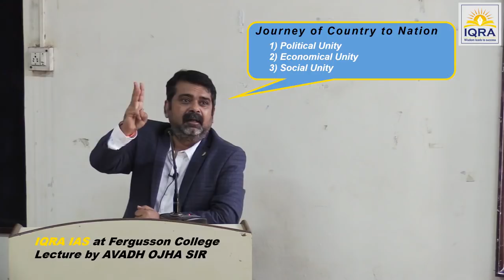Ojha Sir lecture at Fergusson College in association with IQRA IAS PUNE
Avadh Ojha sir announcing Foundation Batch for UPSC PRE -2021

Starts from 4th Jan 2020 and GS PRE CUM MAINS 8th June 2020 course covers
Phase 1- NCERT & NEWS PAPER
Phase 2 - GS - PRE-CUM-MAINS Syllabus
Phase 3 - Revision and test series for pre 2021

test series for UPSC PRE 2020

"Prepare for PRELIMS with IQRA IAS and give MAINS " -Avadh Ojha Sir

IQRA IAS launches its All India Test Series for Pre-2020.
* 50 Tests=  44 Module + 6 Comprehensive Tests.
All Tests have been prepared under the guidance of AVADH OJHA SIR.
* All Tests are available ONLINE.